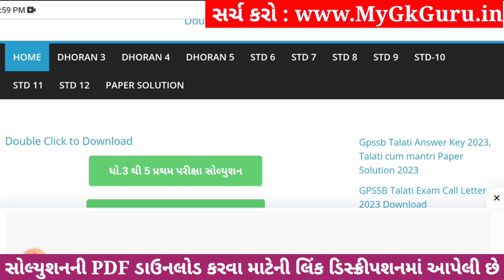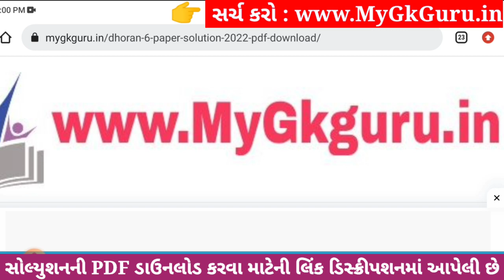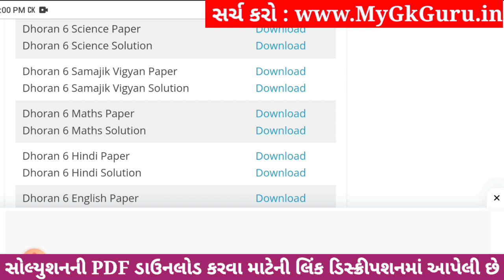💥 Std 6 Samajik Vigyan Paper Solution 2023 80 Marks, Dhoran 6 Samajik Vigyan Paper Solution 2023 SS